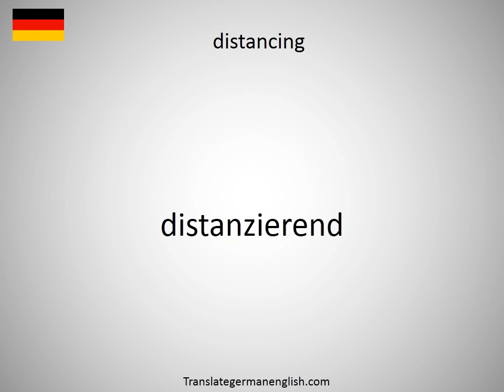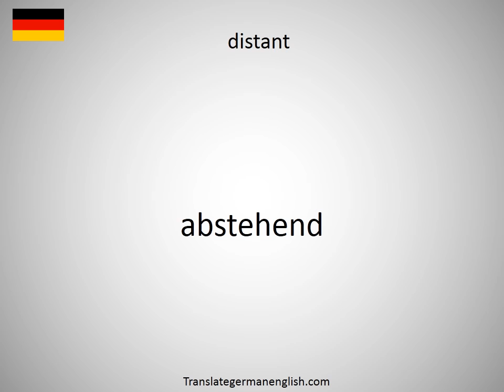How to say distance-related in German?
How to say distance-related in German? Learn the pronounciation distance-related! How to Pronounce distance-related. Expand your vocabulary, learn German words. Practice German online. Use this free pronunciation guide to practice words at a time. Learn German for free. Thank you for viewing, please like or subscribe! hoe om te sê, si të thuash, እንዴት እንደሚናገር, wie sagt man, comment dire, come dire, como dizer, как сказать, nasıl denir, cómo decir, 怎么说, πώς να το πω, hoe zeg je.